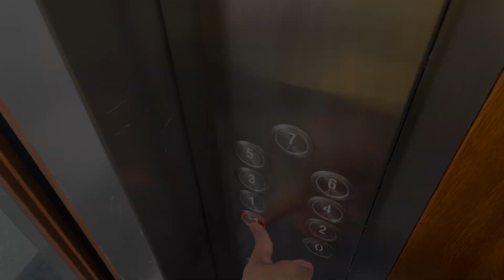Namit Sir Interaction with New offline Students | NDA New offline Batch | NDA 2 2022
Do Comment for Next Video.